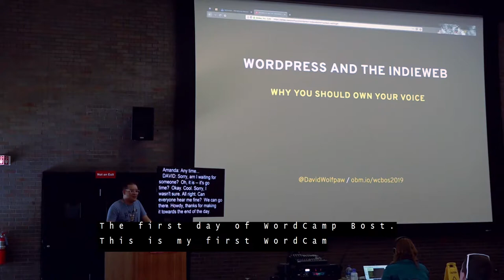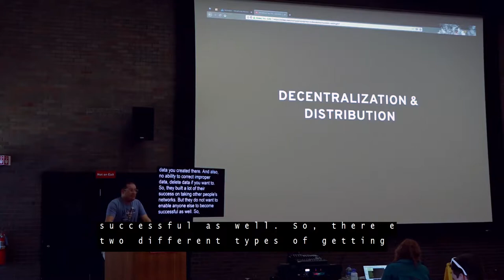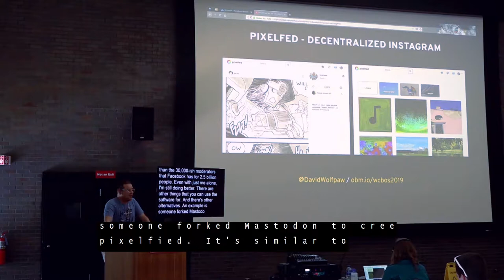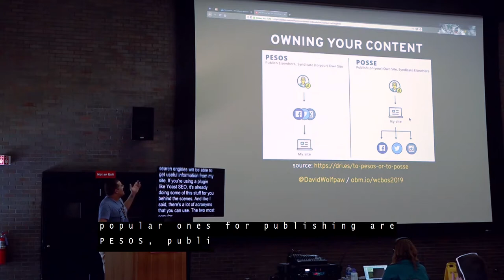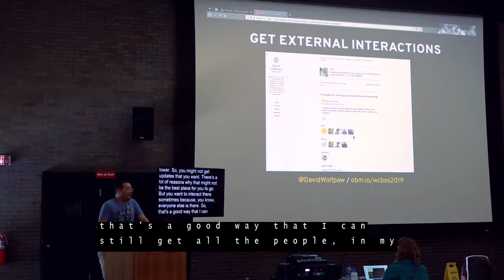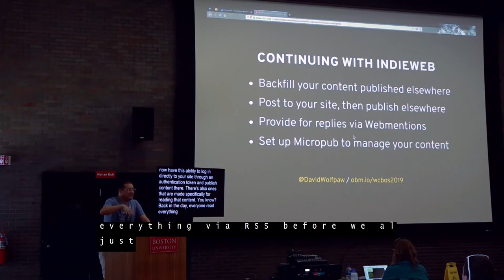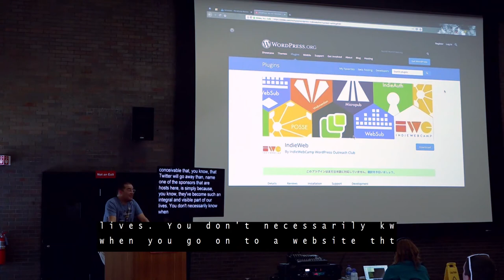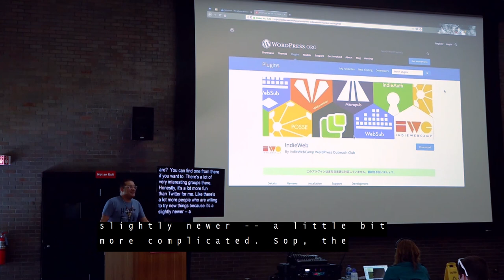WordPress and the IndiWeb: Why You Should Own Your Voice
WordPress can be used to start a blog, make a site for a club, or power a business, large or small.

WordPress can also be used as a way to document your life, and save important things for later. You can bridge WordPress to other parts of the web that you use to store all of your data in one place, without having to worry about an app, hardware maker, or social media site going out of business and taking all of your content with it.

I considered myself an interloper into the IndieWeb movement, until I realized that the movement — just like the technology that powers it — is decentralized. My habit of copying data created on other sites, as well as creating a website for my lifelogging, is part of what this community is about.

Come learn about how you can use WordPress to power and amplify your voice online, and reclaim the web from the walled gardens for the user!

David Wolfpaw

David is a professional web developer focused on WordPress theme and plugin development. He emphasizes helping small businesses, providing ongoing support, and educating users through his service FixUpFox. He helps organize both WordPress Orlando and WordCamp Orlando.